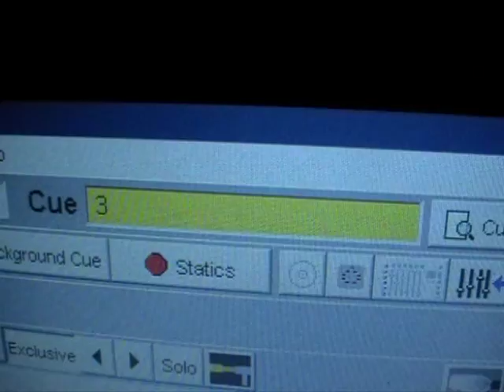Testing Logitech Cordless Number Pad as remote cue control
can use that device by setting hot-keys functions to any button.
you can set to any button any sequences, cues, functions you want.